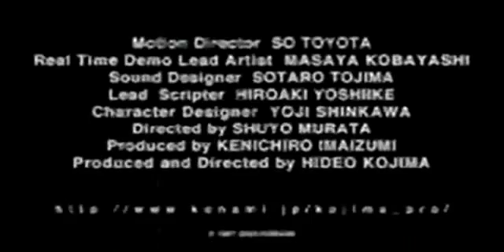Metal Gear Solid 4 Guns Of The Patriots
E3 2005